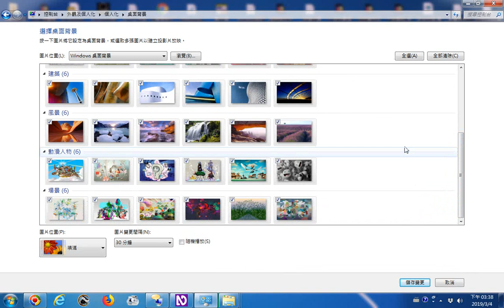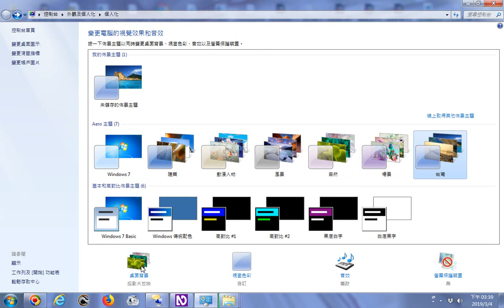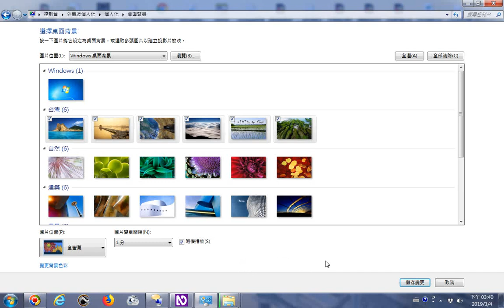20190304電腦螢幕桌布照片投影片設定操作實況錄影